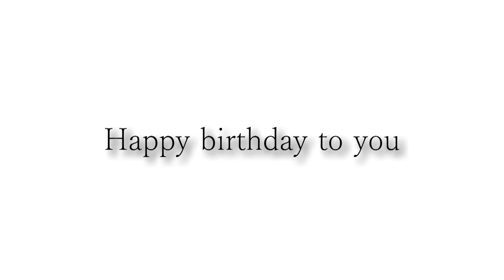大島さんお誕生日おめでとうございます